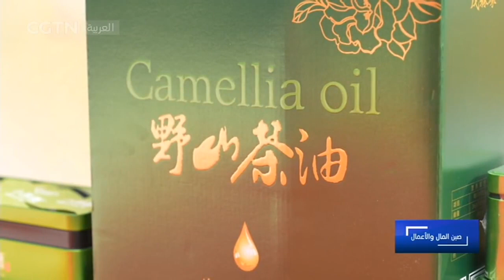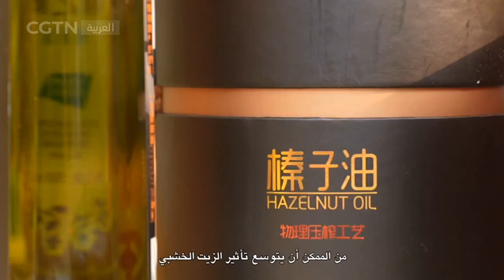صين المال والأعمال: موسم استهلاك الخريف الذهبي.. إخراج المنتجات الزراعية من القرية إلى المدينة